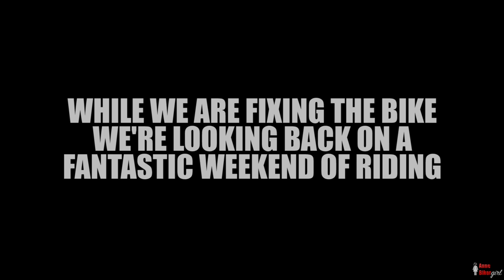BIKERGIRLS ADVENTURE | an der Mosel 🇩🇪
It was a bit cold, a bit rainy, and maybe a bit too soon in the season but we loved every single minute of it. Eventhough we had rain, sun, icestorm and had to pee in the bush. It is so great to share this with the love of your life. Just the two of us riding. That is all we needed!

My bike unfortunately broke down on our way back home. The spark plug on the front got a little wet on the outside and that is why my bike was running on one cilinder. We fixed it on the way but my parents were already heading toward us with the car and trailer. And since it was raining a lot, why not just take the easy way and hop in the car. My parents are the BEST!

Thank you to Rolf and Maurice for letting us see the most beautiful side of the Mosel in Germany. Thank you Nomi for going on this adventure with me. And thanks for my parents to rescue little bikergirls in need.

Hotel we stayed:
Gasthaus Tannenhof

Bikes:
2007 Yamaha XT660X
2004 Suzuki SV650 N

Otis McDonald- Erykah